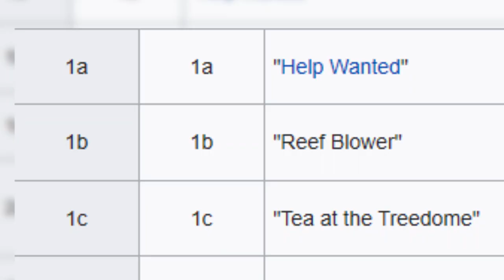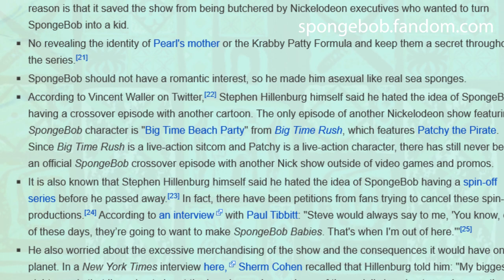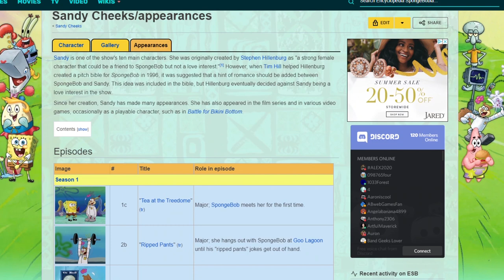Tea at the Treedome | SpongeBob Episode 3; Meeting Sandy Cheeks - SpongeyMikey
Remember the time SpongeBob met Sandy? Then take look at Episode 3, Tea at the Treedome and see how it happened.

Music Used (all from YouTube Music Library):
Stranger in the Way by RAGE
Betva by Lauren Duski
The Easy Winners by E's Jammy Jams